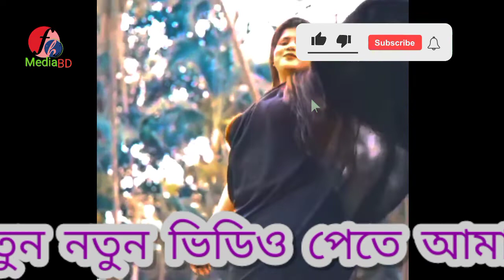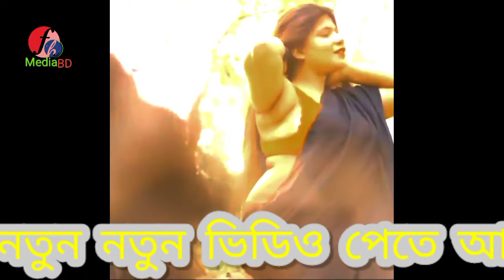শাড়ীতে নারী।।।। কিন্তু এ কেমন শাড়ী।।।fashion শো।।।।black shari ।।।।hot showing 2021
ＬＩＫＥ | ＣＯＭＭＥＮＴ | ＳＨＡＲＳＵＢＳＣＲＩBＥ. বিশেষ সতর্কবাণীঃ এই গান কপি করে ইউটিউবে বা পেইজে আপলোড করবেন না। যদি আপলোড দেন তাহলে FH Media BD আপনার চ্যানেলের বিরুদ্দে ব্যবস্তা নিব।

FH Media BD একটি ব্যতিক্রম ধর্মী অন লাইন চ্যানেল। এই চ্যানেলটি বাংলাদেশের সাংস্কৃতিক মান কে এগিয়ে নিতে সর্বদা সচেষ্ট । প্রিয় দর্শক আপনাদের সহযোগিতা পেলে এই কাজটি করা আমাদের জন্য আরো অনেক বেশী সহজ হয়ে যাবে । আমাদের চ্যানেলটি অব্যশই সাবস্ক্রাইব করবেন, যারা এখনো সাবস্ক্রাইব করেননি, দয়া করে সাবস্ক্রাইব করে বেল আইকন এ ক্লিক করে রাখুন | একটি কথা মনে রাখবেন সবাই, সাস্ক্রাইব করলেই আমাদের নতুন নতুন ভিডিও পাবলিশ হওয়ার সাথে আপনার কাছে চলে যাবে।